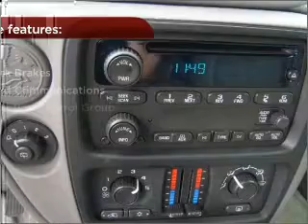2006 Chevrolet TrailBlazer in Pensacola, FL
Frontier Motors
2006 Chevrolet TrailBlazer
Automatic
Mileage:53655